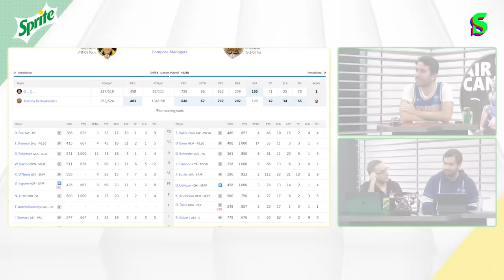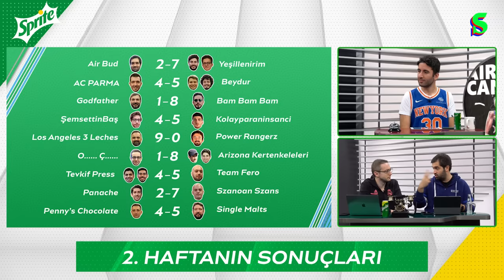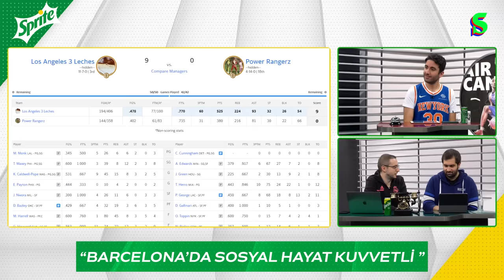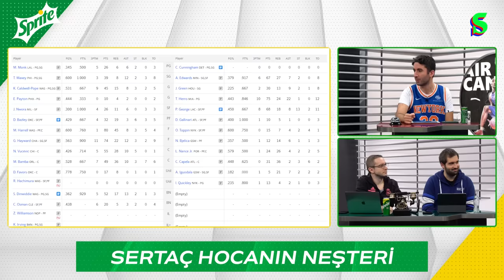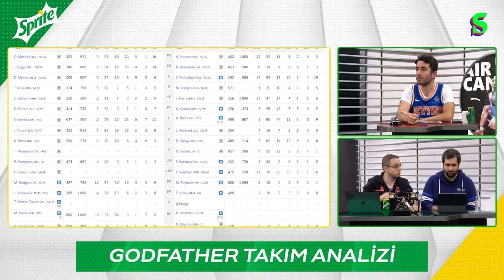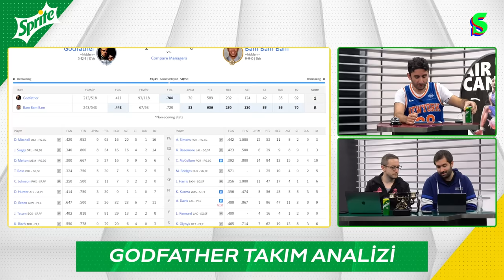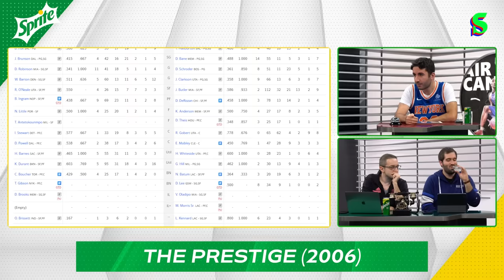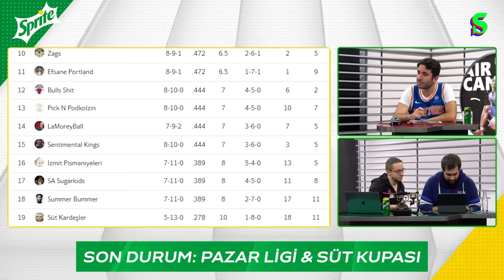Veto Edilen Takaslar, Evlilik Sırları, Erman 9-0 Sertaç, We Are the World | Haftalık Fantezi #3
Ligi takip etmek için 👉 scrt.es/haftalikfantezi

Orkun Çolakoğlu ve Uğur Ozan Sulak’ın sunumuyla, Socrates NBA Fantasy Ligi'nde haftanın değerlendirmesi, tartışmalı takas hikâyeleri, şaibeler, entrikalar, bozulan dostluklar ve çok daha fazlası bundan böyle sizlerle olacak.

Kaan Kural, Sertaç Şanlı, Ben Fero, Onur Erdem, Caner Eler, İnan Özdemir, Emre Özcan, Erman Yaşar, Ozan Can Sülüm, Ali Konaviç, Emre Gürkaynak, Aras Bayram, Aras Yetiş, Arhan Ata Pilavoğlu, Buğra Balaban, Ruhat Akkuş, Yiğit Poyraz, Ahmet Aksöz, Altuğ Çelikbilek ve Cem İlkel gibi isimlerin de yer aldığı ligin perde arkasında yaşananları Haftalık Fantezi programımızda. Keyifli seyirler!

Socrates Pazar Ligi 👉 scrt.es/pazarligi
Socrates Süt Kupası 👉 scrt.es/sutkupasi